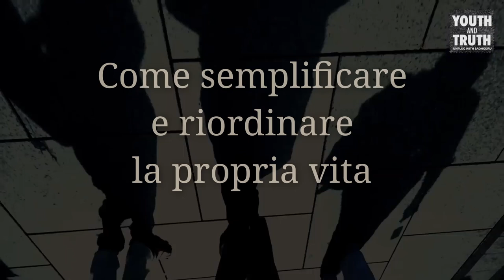Come semplificare e riordinare la propria vita - Sadhguru Italiano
Avete mai pensato che ci sono troppe cose che complicano la vostra vita? Sadhguru risponde a una domanda su come semplificare l'organizzazione della vostra vita.